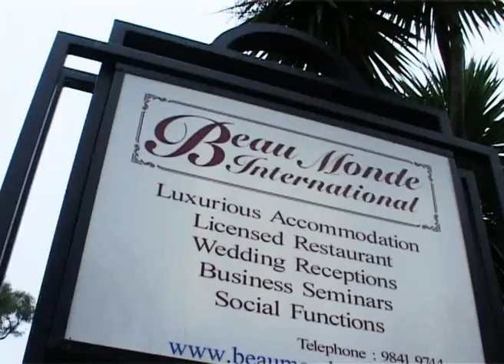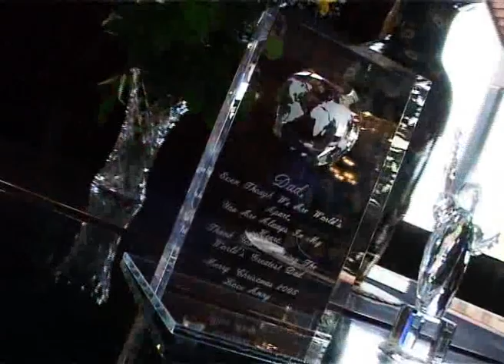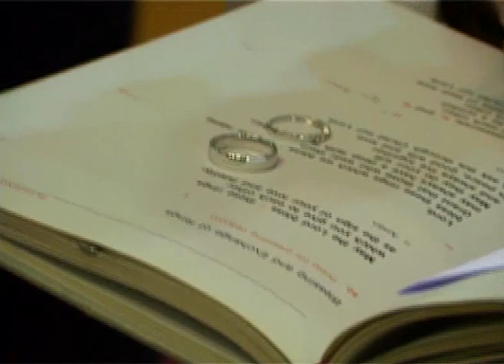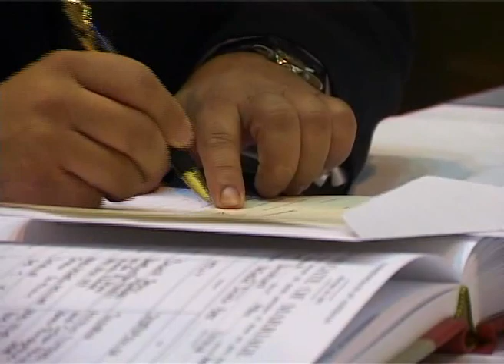Dora & Emmet edited